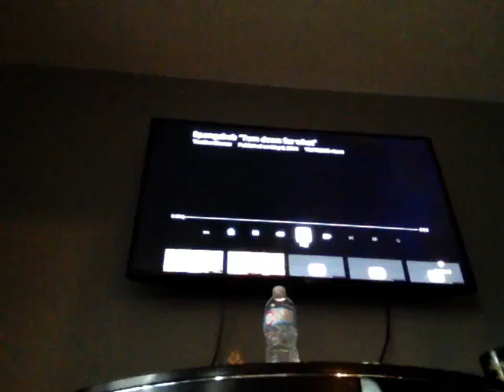Part 1 of Reacting